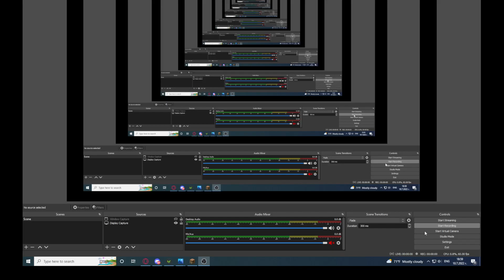Halo theme on whistles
A lot of people seem to ask for the mod so
Uh... recommend me other songs to do in the comments I guess